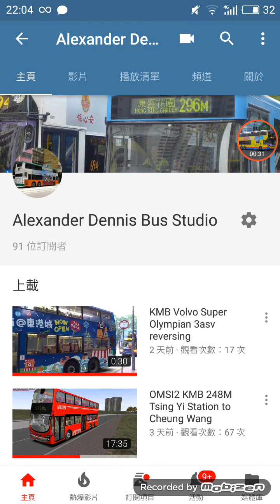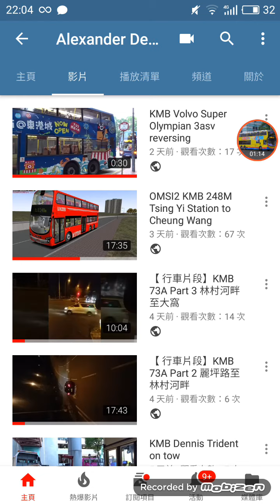Announcement: 100subs Q&A Comment! (Chi/Eng vid)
When my channel has 100subs, I will make the Q&A vid as soon as possible!